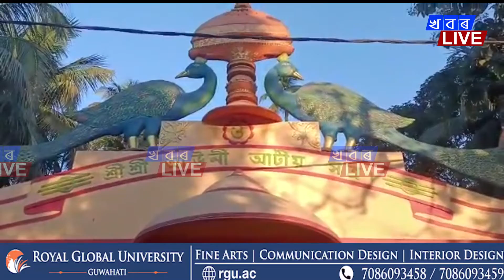নামঘৰ সমাৰোহ উপলক্ষে সত্ৰাধিকাৰ ড০ পীতাম্বৰ দেৱ গোস্বামীৰ ৰাইজলৈ আহ্বান